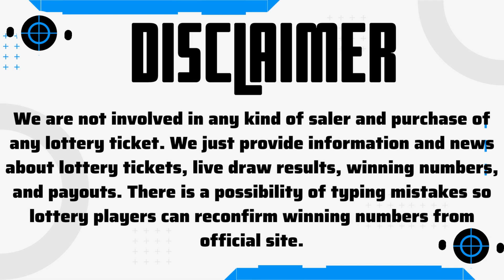Tri-State Megabucks, February 15, 2023 – Next Estimated Jackpot Prize $1.63 Million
Today 15 February 2023, Find here uploaded Tri-State Megabucks Lottery Results Today Wednesday, Top payouts, and winning numbers for today and past 30 days in this video.

The Multi State Lottery Association (MUSL) releases Tri-State Megabucks February 15 2023, results for today Wednesday. The Multi-State Lottery always conducts Tri-State Megabucks live drawings, Wednesday & Saturday at 7:59 PM ET.

1. ME Tri-State Megabucks Winning Numbers
2. NH Tri-State Megabucks Winning Numbers
3. VT Tri-State Megabucks Winning Numbers

Also get quick Tri-State Megabucks Lottery live draw results, jackpot, Payout Prize, and game details in this video.

Important Note: For getting Quick and fast Tri-State Megabucks lottery live draw results, winning numbers, payouts, and news.